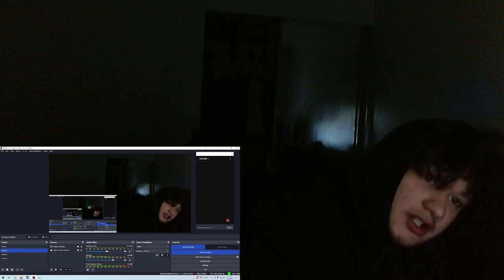BIG WALKIE TALKIE | Big Walk - Reveal Trailer (REACTION)